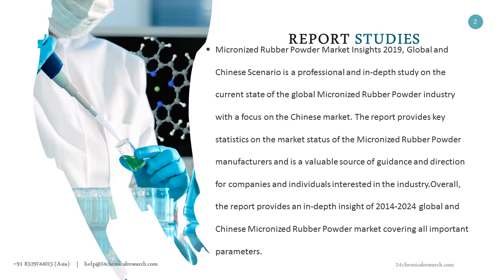Micronized Rubber Powder Market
Micronized Rubber Powder Market Insights 2019, Global and Chinese Scenario is a professional and in-depth study on the current state of the global Micronized Rubber Powder industry with a focus on the Chinese market.